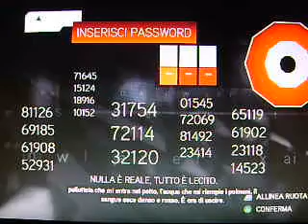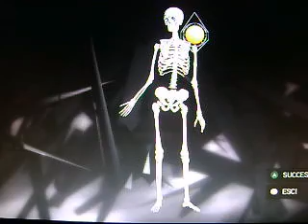Assassin's Creed 2 - La Verità...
Il Mistero che nasconde il soggetto 16...un mistero che pur trovando i 20 glifi e guardando il filmato, ti lascia dentro...un collegamento tra l'uomo sapiens e gli ominidi a quanto pare inesistente...la " fuga di Adamo ed Eva dal paradiso..." Domande,dubbi,misteri...NULLA E' REALE,TUTTO E' LECITO...